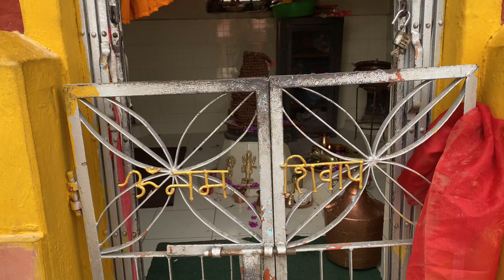Albert Le Trial Pass Garla Ta ? 😂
Hello Everyone!
You Enjoyed Today's Vlog 😍

Lots Of ❤️❤️